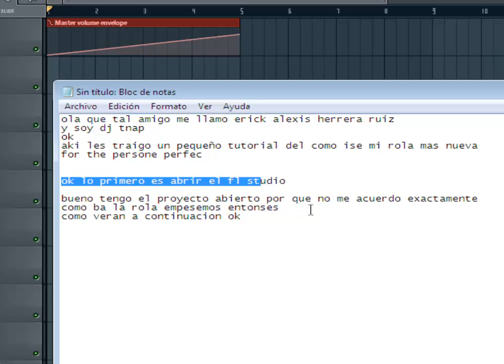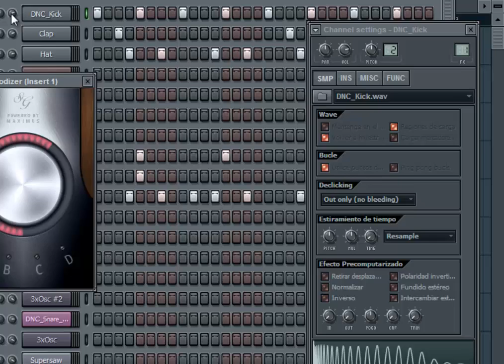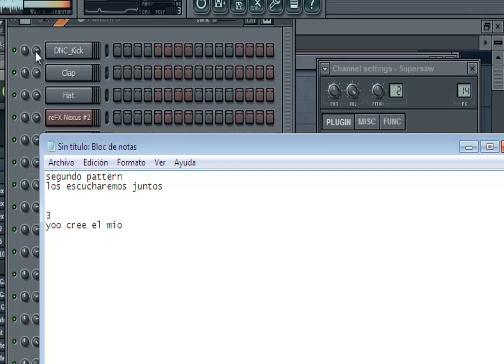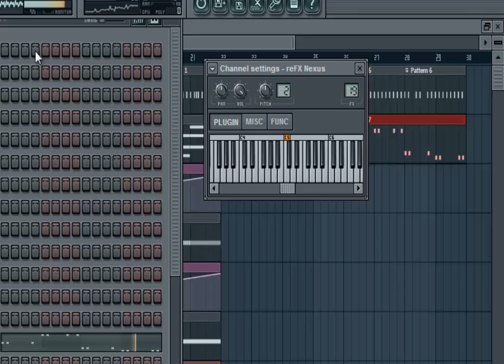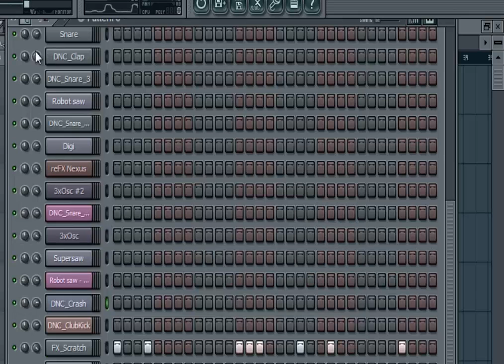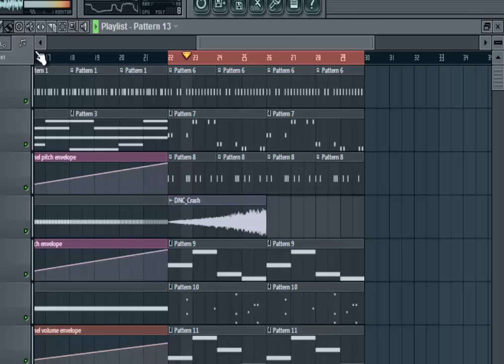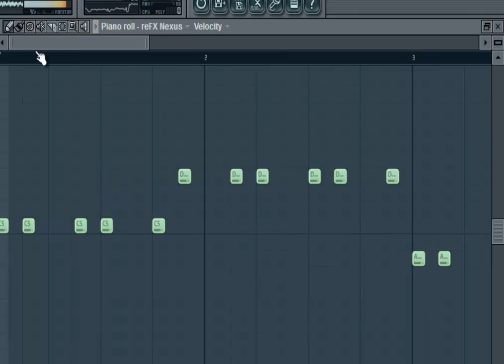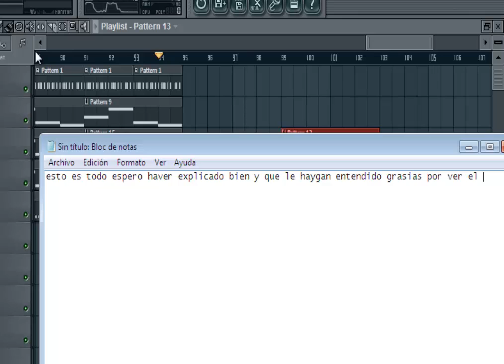for the persone perfec tutorial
ola amigo aqui les traigo una breve expliada de como ise mi cancion mas nueva y tambien mas famosa